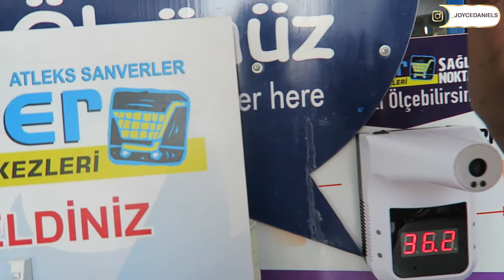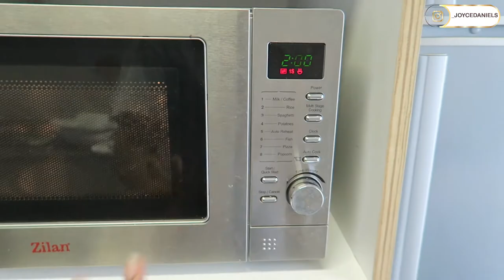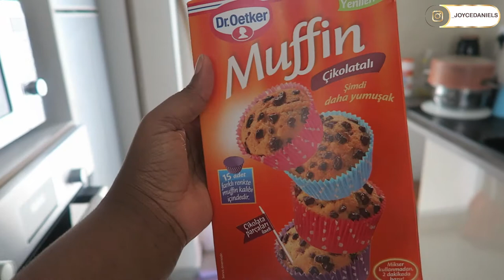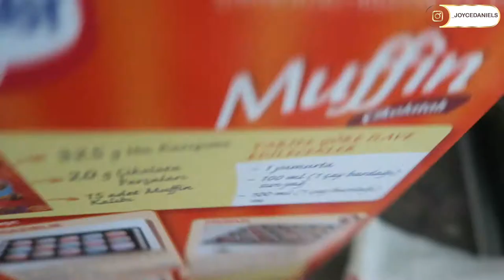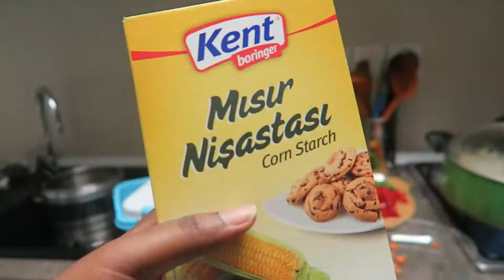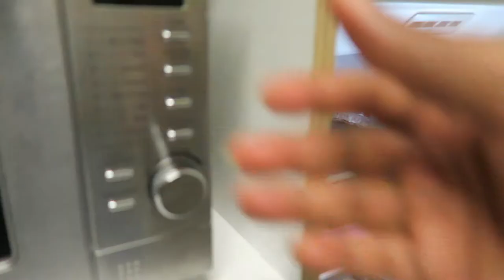LIVING IN CYPRUS VLOG || BACK TO CREATING, GO SHOPPING WITH ME, BAKING & COOKING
Hey guys!